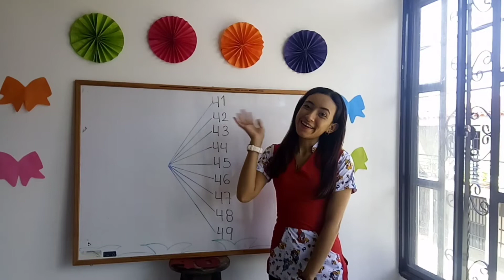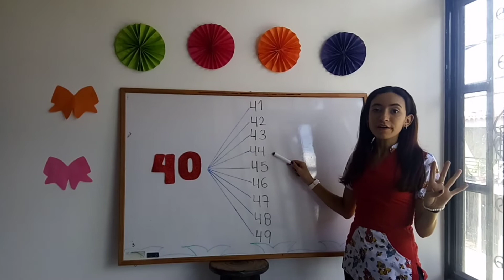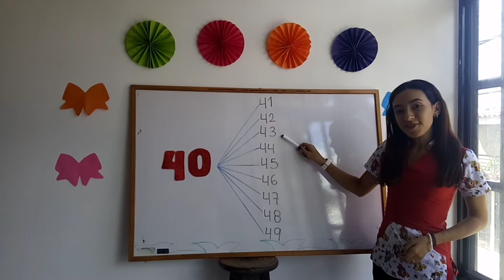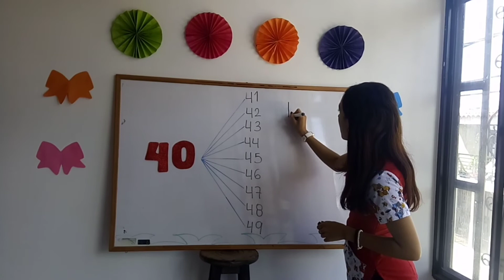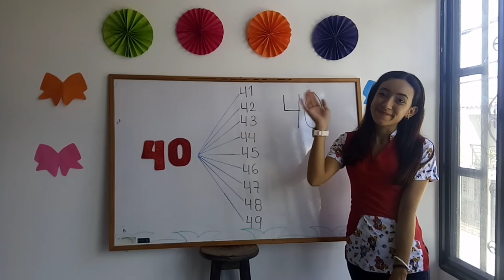The number Forty and its Family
Learn about the 40's family and the number forty